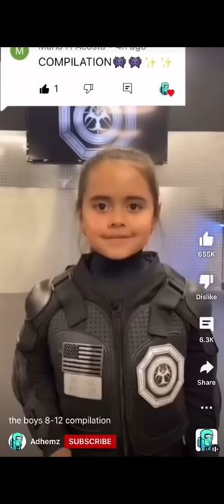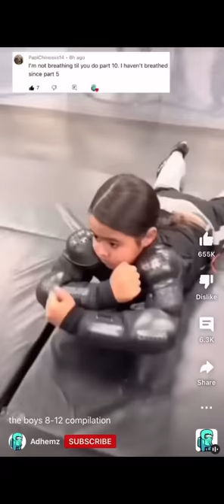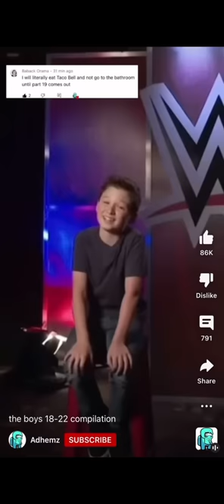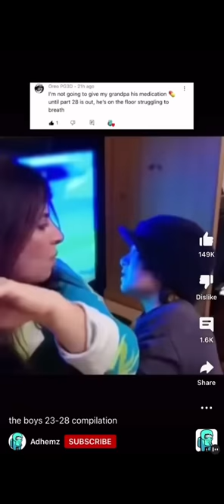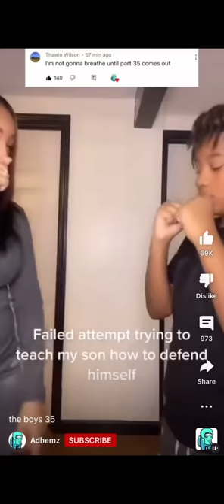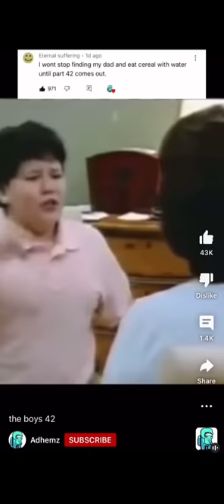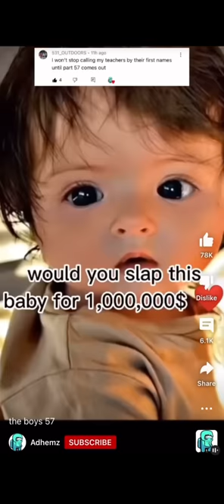1-59 “The Boys” Compilation Memes (Adhemz)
Go check out Adhemz’s channel @Adhemz Here you go!